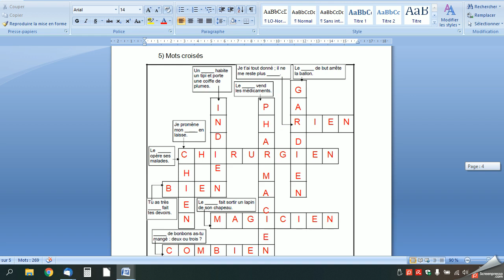correction fiche ier ière ien ienne